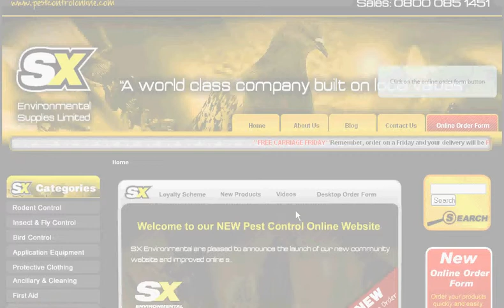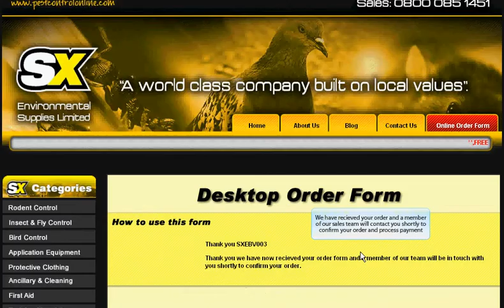Online Order Form